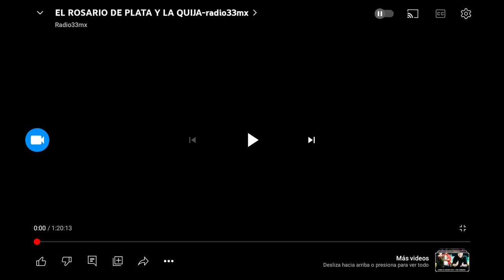Lo Que La Gente Cuenta Vol.1 (parte 1).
Episodio 1: El Rosario De Plata.